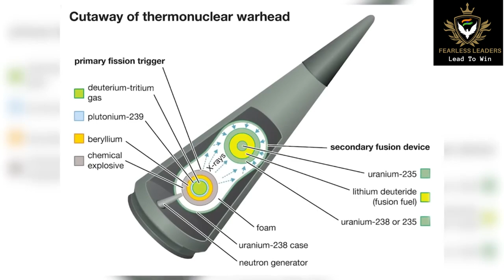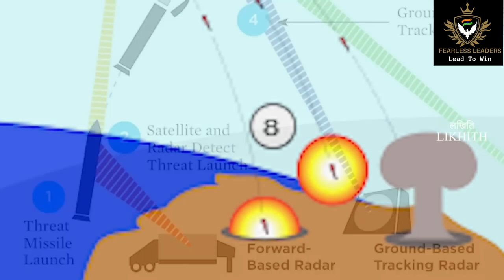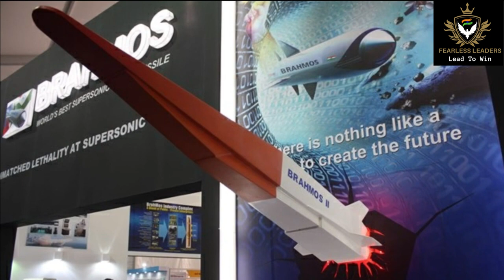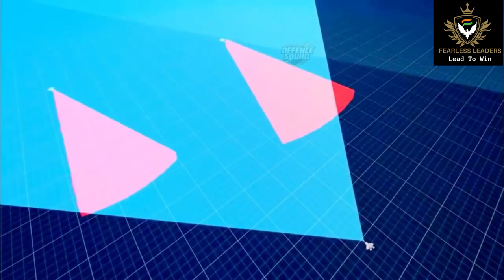FUTURISTIC WEAPONS - Fearless Leaders by Col(Dr) Shantonu Roy (Retd)-Indian Army Veteran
These are the top 10 fully indigenous weapons that are under development right now. And in the future to meet the needs of the Indian Armed Forces can be exported to friendly countries.

1. Ghatak UCAV
Ghatak is an unmanned combat air vehicle. This autonomous jet-powered UCAV has been developed by the Aeronautical Development Establishment (ADE) of DRDO. This UCAV was started by the Aeronautical Development Agency (ADA) of the Indian government as the tentative name of the Autonomous Unmanned Research Aircraft (AURA) project. IIT Kanpur has also contributed to the design of this UCAV being built mainly for the Indian Air Force.

To give stealth quality to Ghatak UCAV, it has the provision of an internal weapon bay for missiles, bombs, and other ammunitions. Apart from this, its design is based on the flying-wing concept, which apart from being stealthy, can also carry more weapons and fuel. The SWIFT UAV made as a technology demonstrator of Ghatak UCAV, conducted its first flight on 1 July 2022. The SWIFT is powered by the NPO Saturn 36MT or TRDD-50 MT Turbofan Engine. But the Ghatak UAV, its full-scale version, will be powered by the indigenous GTRE GTX-35VS Kaveri turbofan engine. There is a plan to develop it by 2025.
2. Surface-to-Air Missile(SAM) Systems
These are some of the SAM systems that will be inducted into the Indian Armed Forces in the future –

1. Agni-P Missile, 2. XRSAM, 3. NASM-SR Missile, 4. Submarine Projects, 5. MPATGM, 6. Anti-tank guided missiles (ATGMs), 7. DRDO ATAGS (Advanced Towed Artillery Gun System), 8. HAL CATS (Combat Air Teaming System), 9. SSS Defence Sniper Rifles, 10. SSS Defence Assault Rifles

Dear Sir/Madam,
 We at Fearless Leaders motivate you to lead, so listen to our lectures on life skills and other relevant topics.
Regards,
Col(Dr) Shantonu Roy
Request please give comments for improvements and also suggest topics you would like to hear to learn more.